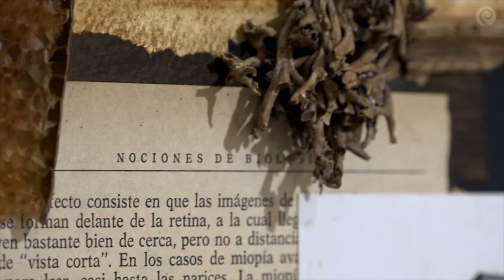Trailer [EXPO] “Maullín a 60 años del Mar” - Alejandro Gallardo Chávez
Se trata de un trabajo de rescate y una propuesta visual en torno al patrimonio fotográfico e histórico que dejó en Maullín el terremoto y tsunami del 22 de mayo de 1960.